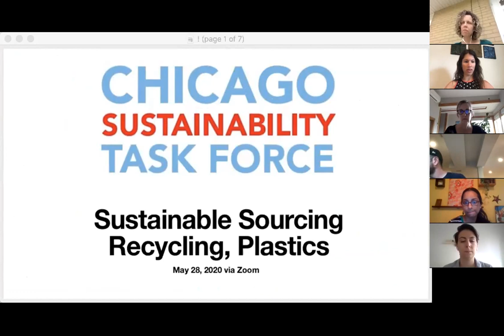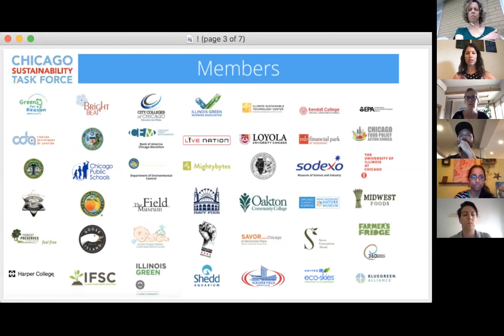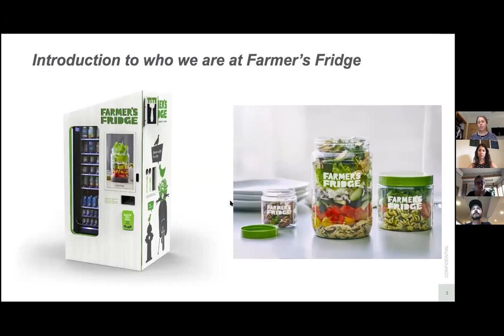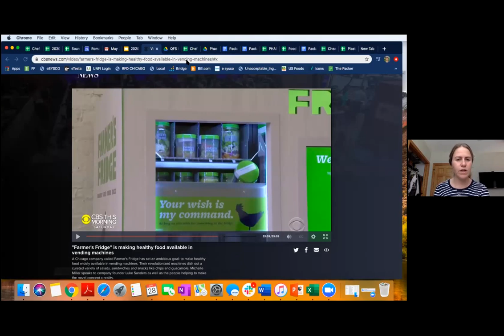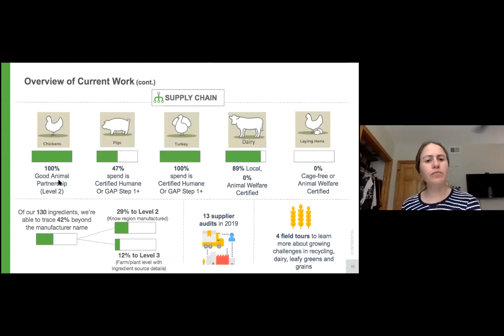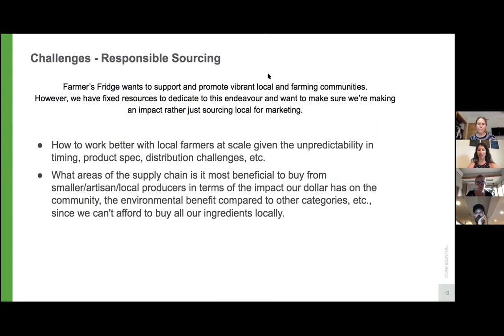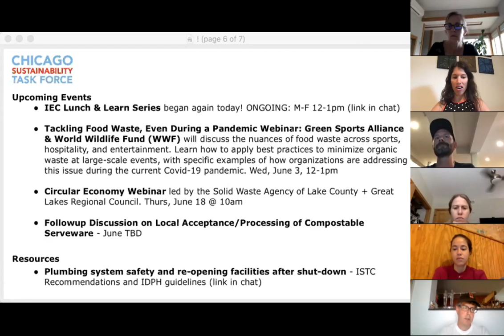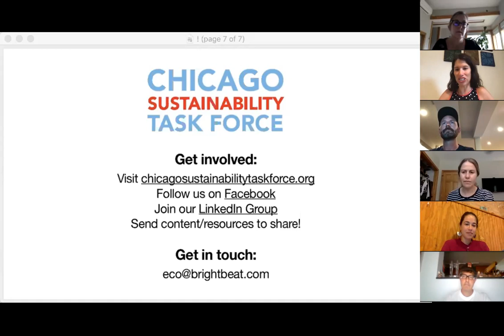Chicago Sustainability Task Force: Responsible Sourcing, Recycling, Plastics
With the backdrop of a surge in use of single-use plastic, and an urgent focus on supporting local producers, Farmers Fridge shared highlights of their sustainability strategy + outcomes, sourcing and packaging choices + challenges.  The productive discussion was topped with a TOAST to REVOLUTION BREWING and everyone's resilience during these times.